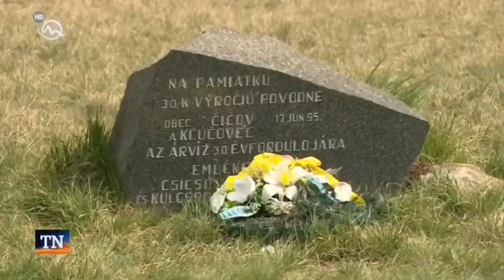Potopené vlečné člny - Kľúčovec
Povodeň - 15. júna 1965, pretrhla sa hrádza pri Patinciach, Číčov a Kľúčovec, hladina dosiahla hodnotu 915 cm, evakuácia 54 000 ľudí zo 46 obcí

Zdroj: TV Markíza